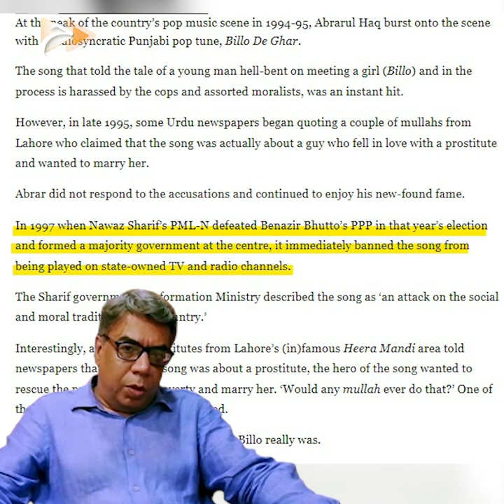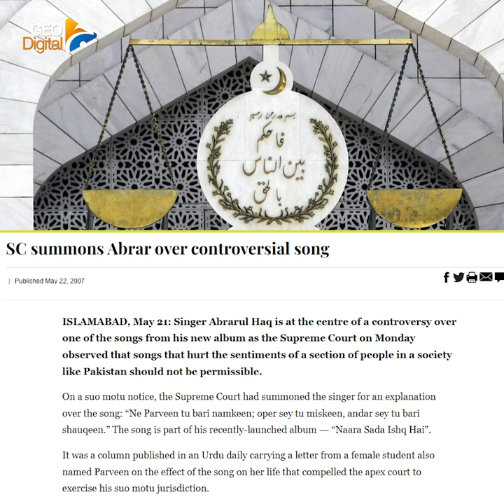Music & Political Career: The ups and downs of Abrar Ul Haq | Geo Digital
Music & Political Career: The ups and downs of AbrarulHaq